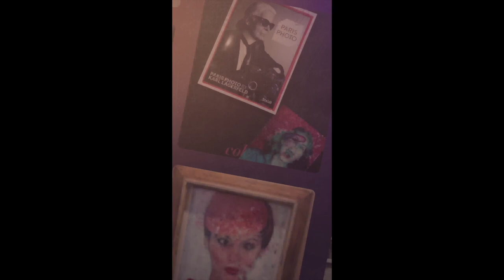Photographer Robert Farber studio visit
Visit fashion photographer Robert Farber's artist studio